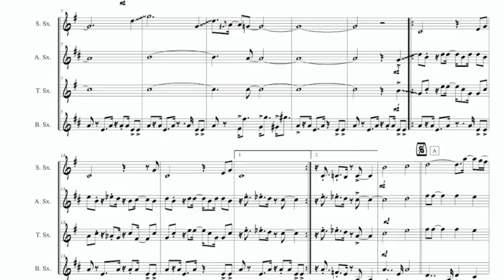FEEL SO GOOD.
"Feels So Good" es el título de una de las melodías más conocidas del músico trompetista estadounidense Chuck Mangione. Fue escrita y producida por Mangione y es la canción principal de su álbum de 1977.
Esta versión para cuarteto de saxofones tiene el espacio para que el saxofón soprano y tenor improvisen.

"Feels So Good" is the title of a 1978 instrumental by the American flugelhorn player Chuck Mangione. It was both written and produced by Mangione and is the title track from his 1977 album.
This version for saxophone quartet has space for soprano saxophone and tenor improvise.